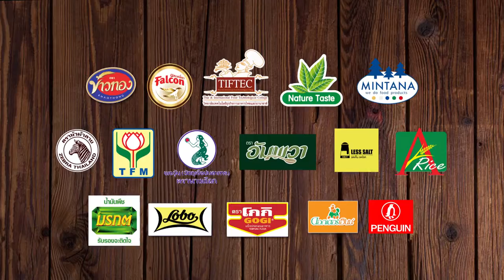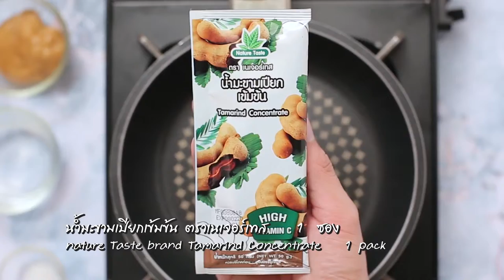Holiday Cooking by. อ.ยิ่งศักดิ์ l EP 105 l 1/4